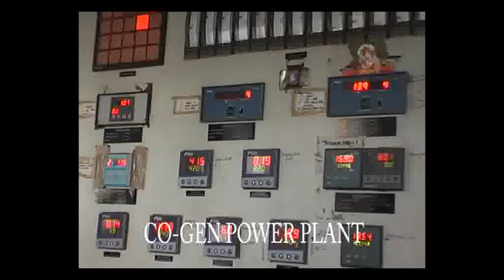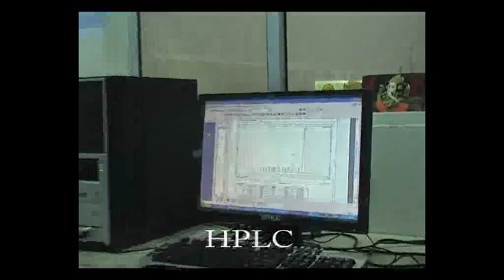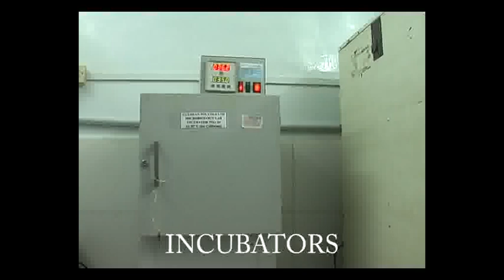Sorbitol 70%, Corn Wet Milling by Gulshan Polyols Ltd.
Gulshan Polyols Limited is the largest manufacturer of Sorbitol 70% in India, through Corn Wet Grinding.